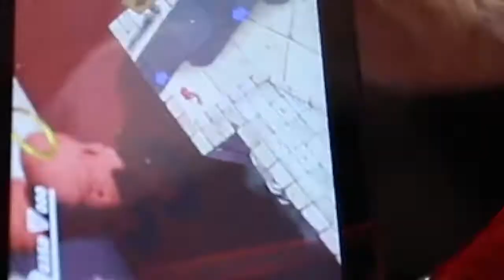Nintendo Switch Tencent Resumen del Evento Oficial de Lanzamiento HD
■■■■■■Proyecto: Nintendopolis■■■■■■

2.Si quieres que tus amigos disfruten también el video, compártelo en Facebook, Twitter o la red social que más te guste.